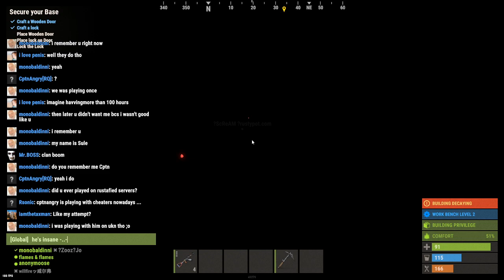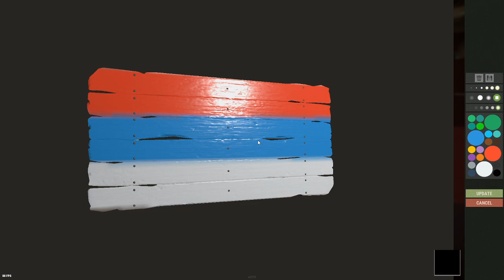Rust in trio